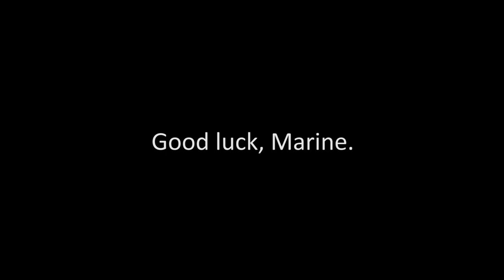Meet Marine Boxer Cpl. Jesus Toro